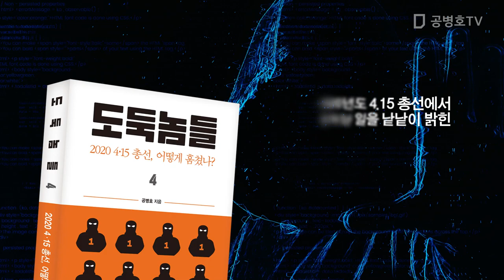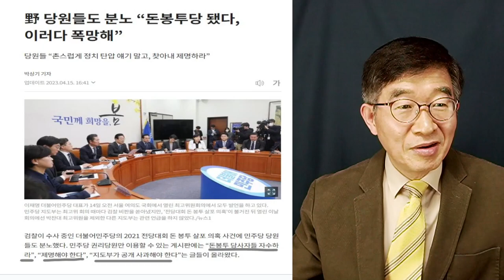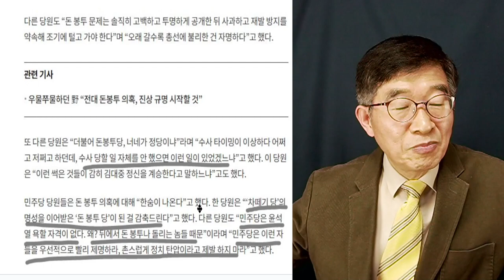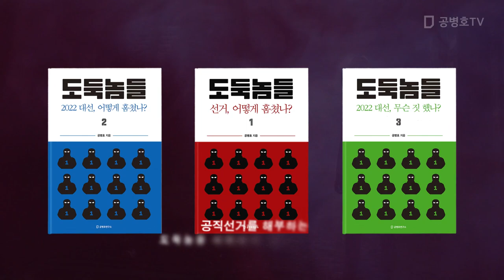돈봉투당, 시끌시끌 / 일부 당원들 강력 반발 / 자수하여 광명찾자! [공병호TV]